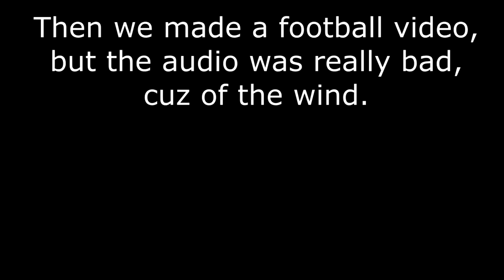5000 Subscribers Special!(FOOTBALL CHALLENGE)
The new goal is to get 10.000 till the end of the year.